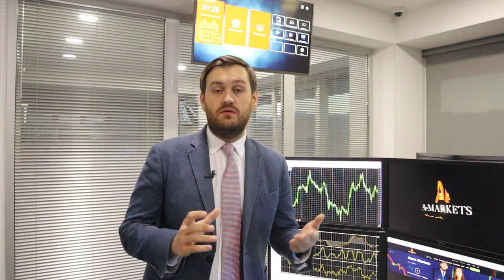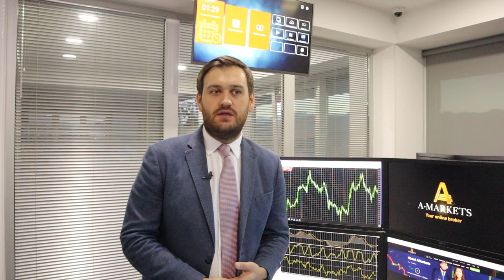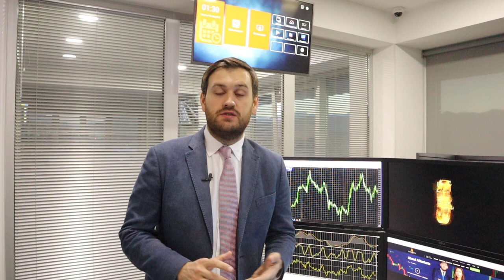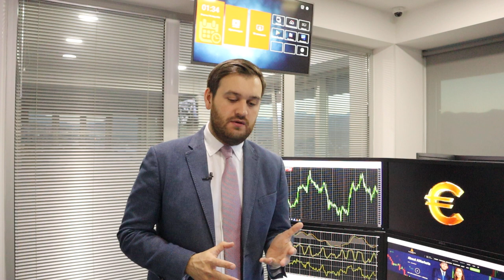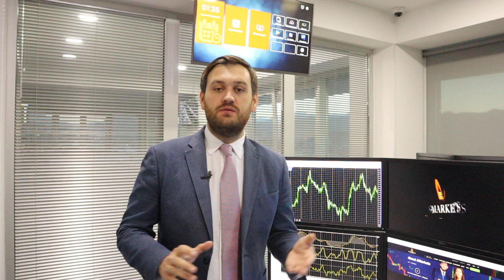Нефть по $100. Реально? | AMarkets